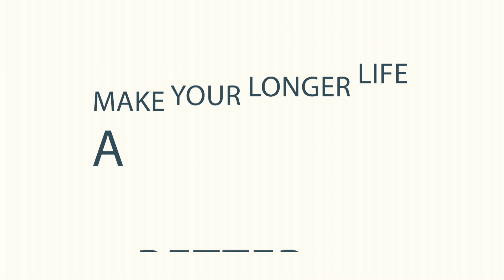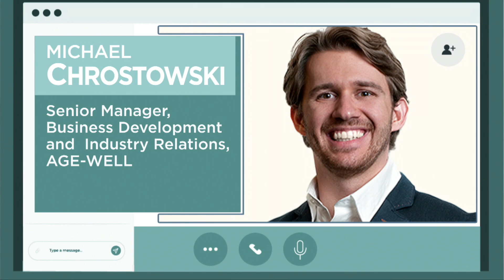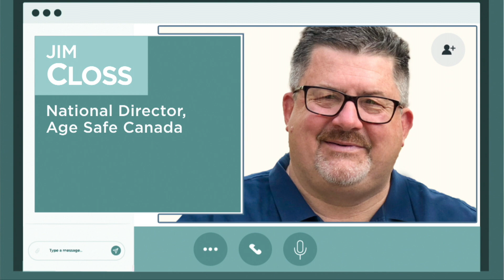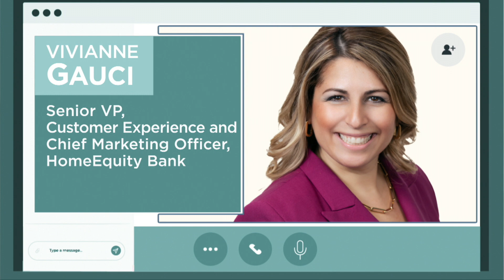Life To Legacy EXPLAINED - Living in Place III - April 27, 2023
Living In Place III is the second episode of our series about happy and healthy aging. In this show, we learn about the newest trends in tech for assistive devices, how AI is going to help you be more independent long past retirement age and what in-home and delivered-services make life easier. And we discuss ways to finance the things you might need for a longer and better life. Featuring Michael Chrostowski of AGE-WELL, Allan Brown of Markitech.AI, Jim Closs of Age Safe Canada, Vivianne Gauci of HomeEquity Bank and Andy Donald of The Health Depot.